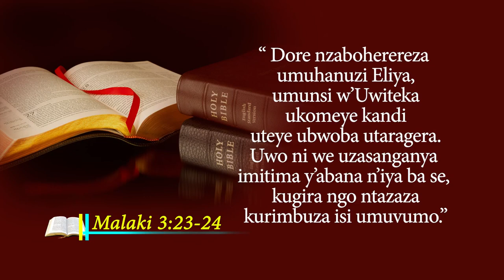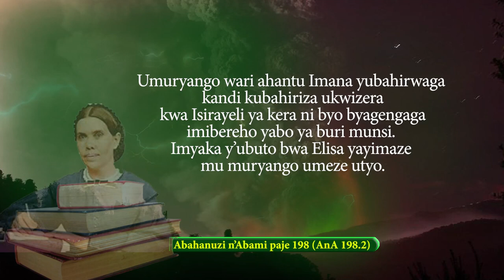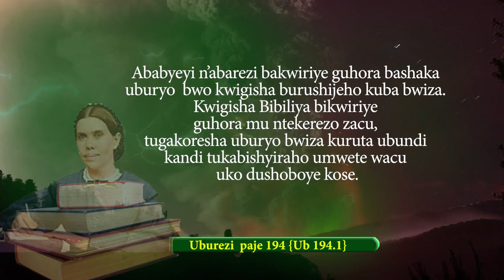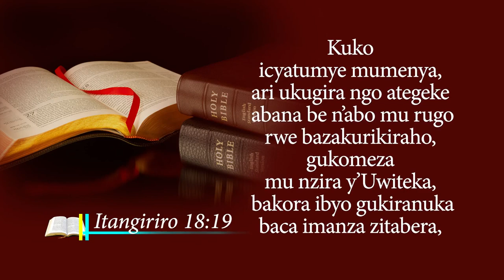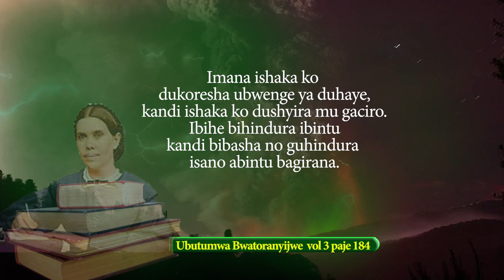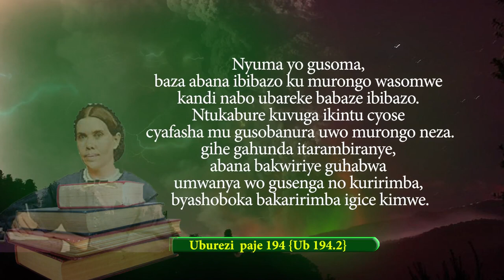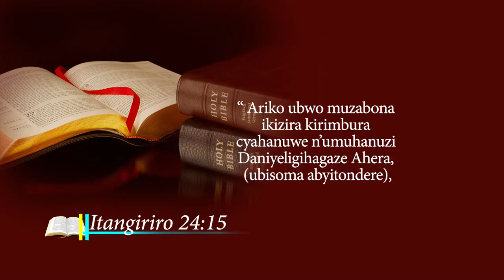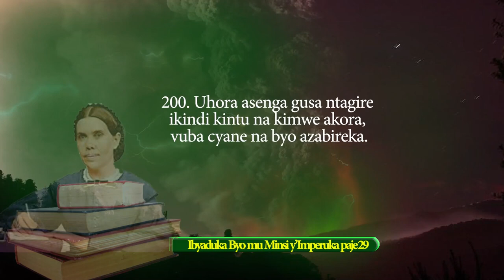Niyonzima Paulin - Kwitegura Akaga Gaheruka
Courtesy: Precious Presents Truth